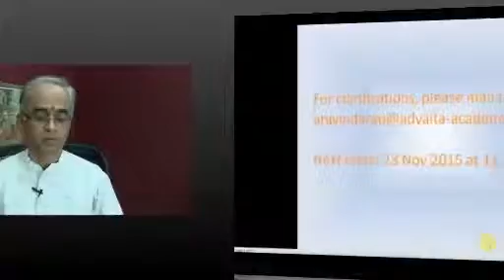Taittiriya Upanishad - 67 by Dr.Karanam Aravinda Rao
The Taittiriya Upanishad belongs to Taittiriya Aranyaka of Krishna Yajurveda. Shiksha Valli, Brahmananda Valli and Bhrigu Valli form the Taittiriya Upanishad. This Upanishad elaborates on concepts like  ‘Pancha Koshas’, Knowledge of the Self, Oneness of Atman and Brahman.
In this series Dr.Karanam Aravinda Rao takes us through Taittiriya Upanishad 3-6 with Shankara Bhashya.